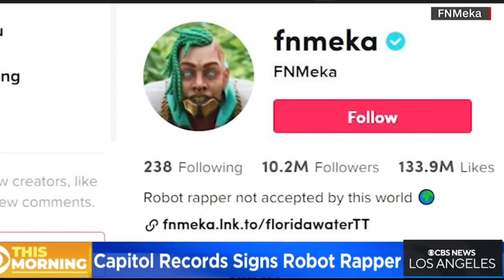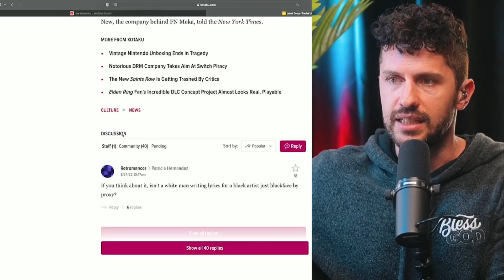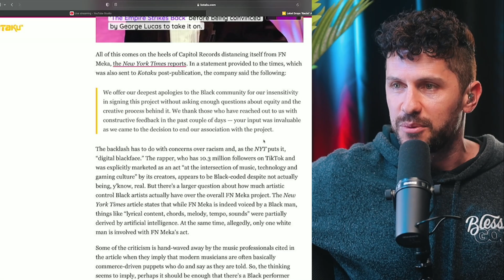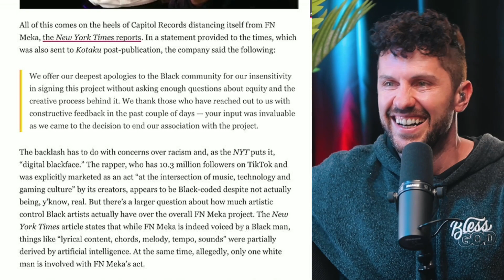AI Rapper Dropped From Record Label FOR THIS